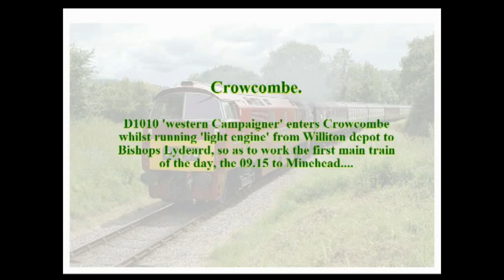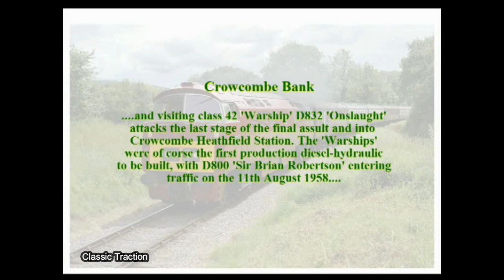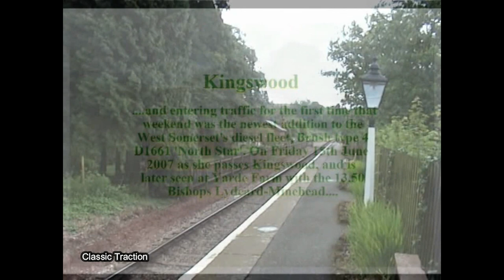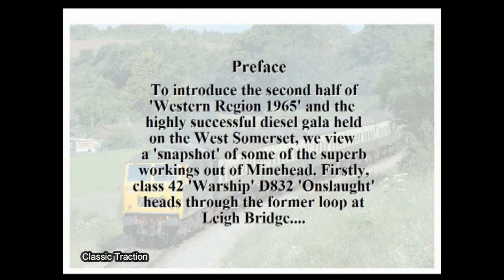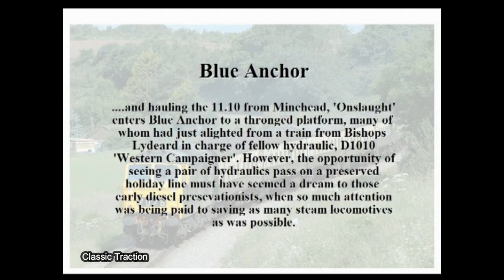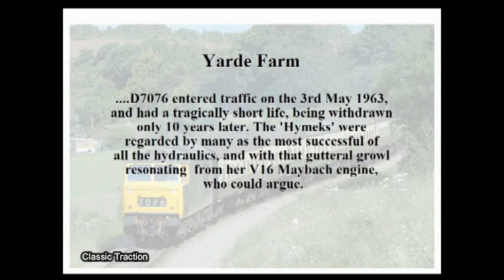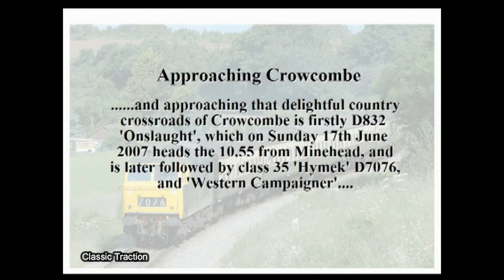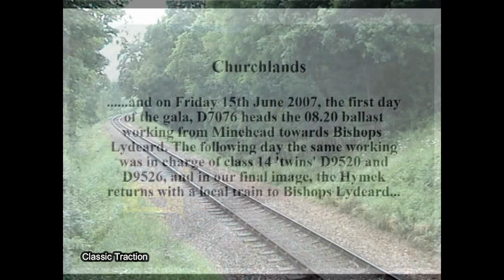WESTERN REGION 1965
Re-live the classic period of early hydraulic dieselisation that was so perfectly recreated on the West Somerset Railway during their highly successful mixed traction 'Western Region 1965' gala held over the 15th - 17th June 2007. Experience in preservation the 'Hydraulic Trinity' of Westerns, Warships and Hymeks on goods, on locals, and on express passenger workings. Witness the sheer power of double-headed Westerns, and Warships piloting Westerns, as the gala recreates Western Region holiday expresses from the 1960s & 1970s. This programme features Hymek D7076 (visiting the WSR from the East Lancs), Class 42 Warship D832 Onslaught, class 52 Westerns D1010 Western Campaigner and D1015 Western Champion, as well as Class 14s D9520 and D9526, and making its debut in preservation, Brush Type 4 D1661 North Star and Class 25 D7523.